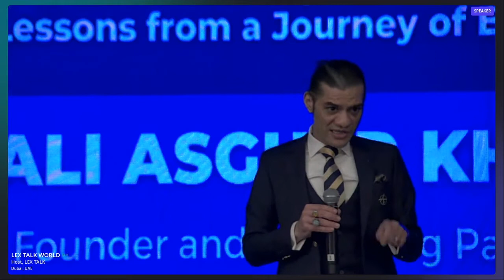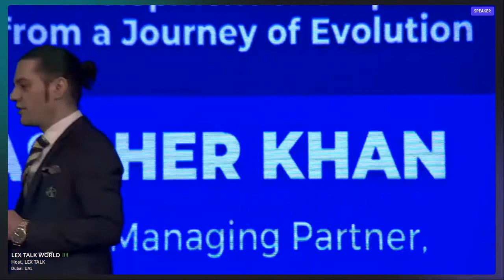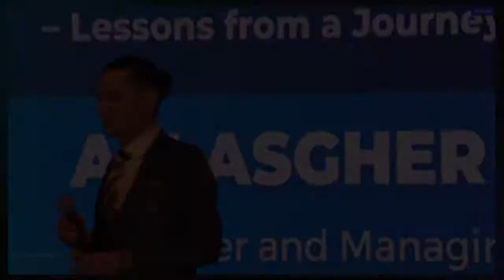Development of Corporate Law – Lessons from a Journey of Evolution”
An interesting LexTalk Session on Development of Corporate Law – Lessons from a Journey of Evolution” delivered by Ali Asgher Khan at the LexTalk World Global Hybrid Conference, 24th & 25th Mar 2022

The session was followed by a live Q&A. If you have any questions, put them in the comments below.